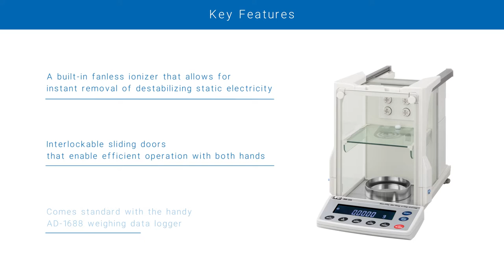BM Series of Analytical Balances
The BM series from A&D provides various means to help you perform highly sensitive measurements with simplicity and accuracy, including a built-in fanless ionizer for quick and easy removal of static electricity.